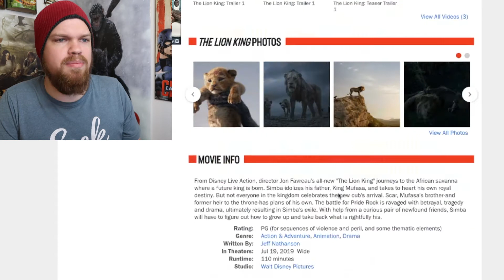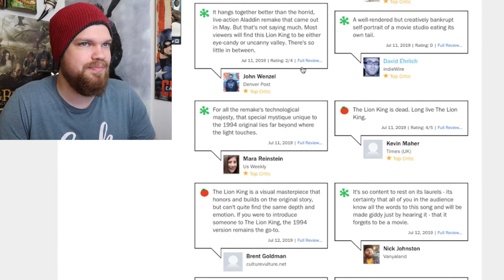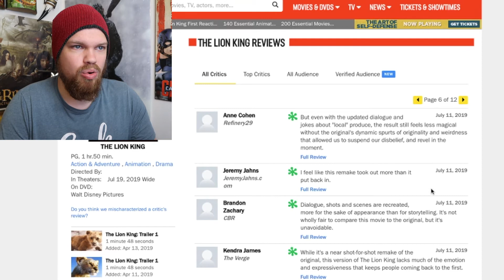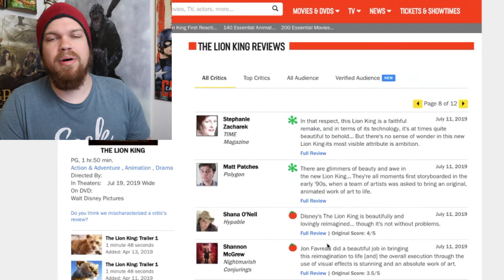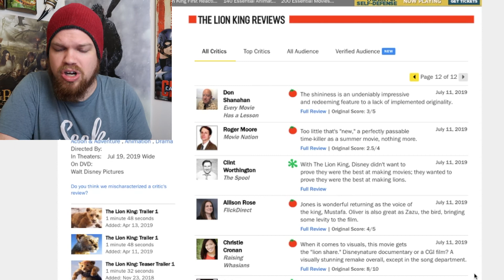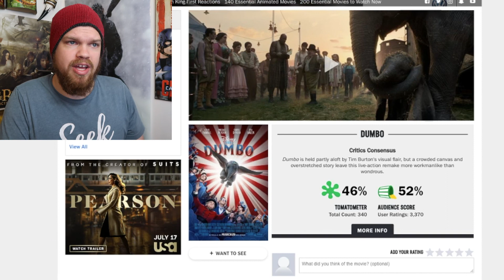The Lion King's Rotten Tomatoes Score Is Not Good